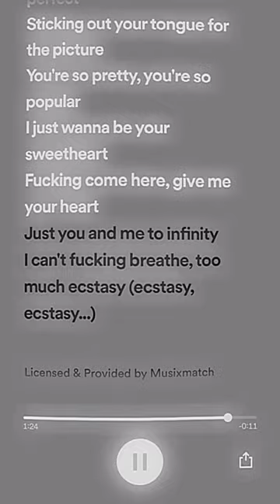ecstacy [sticking out your tongue for the picture] - suicidal-idol (sped up)┊serein.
sped up audio for u to use for any kind of video!
taking song recommendations in the comments!!